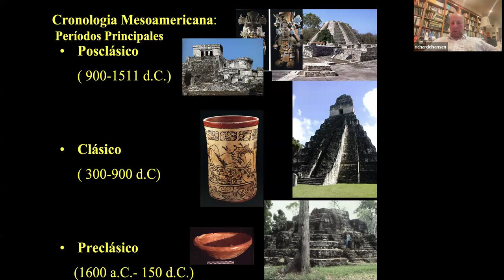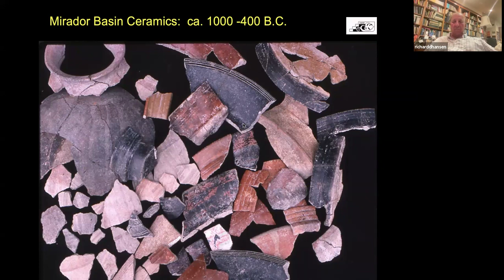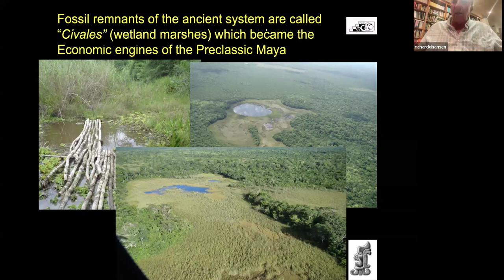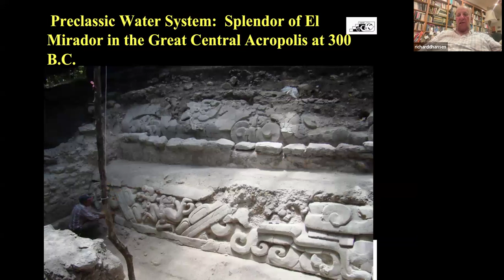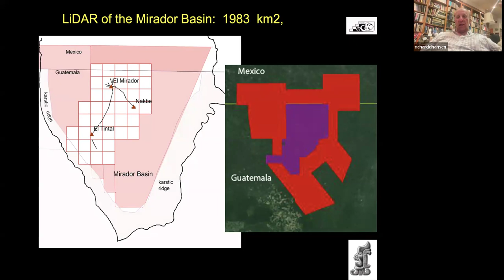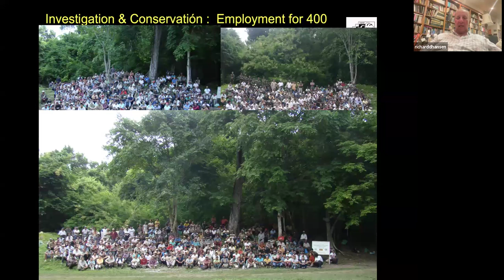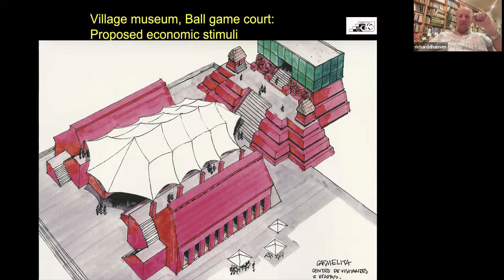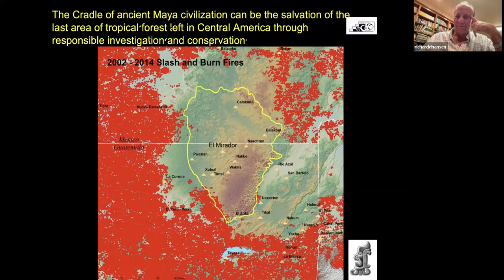The Cultural and Natural Legacy in the Cradle of Maya Civilization: New Perspectives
The Cultural and Natural Legacy in the Cradle of Maya Civilization:  New Perspectives from the Mirador-Calakmul Karst Basin System

By Richard D. Hansen

The Mirador Basin, located in northern Guatemala and southern Mexico, is a unique geographical area and contains some of the earliest and largest Maya cities, dating back to the Pre-Classic period (1600 BC to 150 AD). This region is crucial for understanding the origins of Maya civilization. The basin houses some of the largest ancient cities in the Western Hemisphere, including the earliest Maya cities and the tallest pyramids in the Americas. It features the world's first "superhighway" system and possibly one of the first political states in the Americas. The area is the last tract of intact tropical forest in Central America, home to diverse flora and fauna, including newly discovered species. It has a high concentration of jaguars and serves as a major flyway for migratory birds. Archaeologically, the basin contains a wealth of Pre-Classic Maya artifacts, including figurines and ceramics dating back to 1000 BC. Evidence suggests interaction between the Maya and Olmec cultures during this early period. Early Maya society in this region showed signs of social stratification and royal symbols by 800-900 BC. The Mirador Basin is thus a cradle of Maya civilization, offering unique insights into the development of complex societies in Mesoamerica while also being an area of exceptional biodiversity and ecological importance.